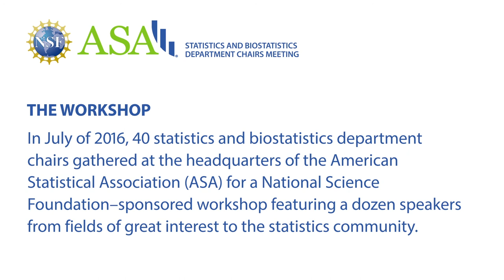Eli Lilly CIO Offers Advice for 21st-Century Skills in Industry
Eli Lilly’s Aarti Shah shares with department chairs what her company needs from statistics/biostatistics graduates

Panel 1: Workforce Panel on Employer Demand and Needs